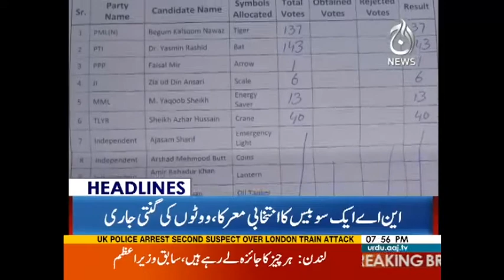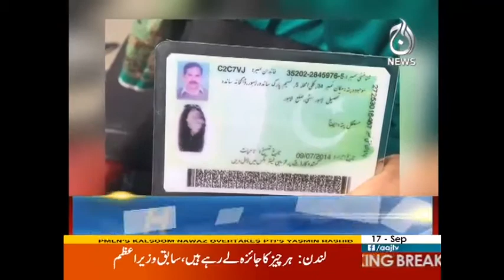Noon Aur Janoon Main Garma Garmi - Headlines 9 PM 17 September 2017